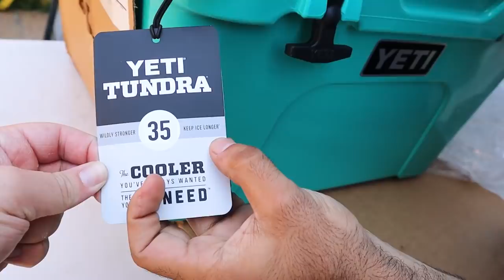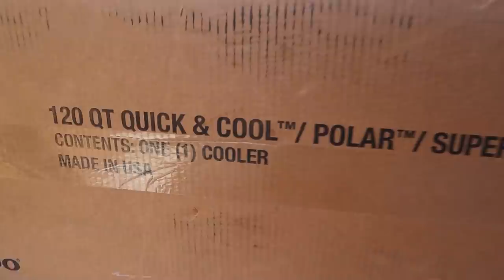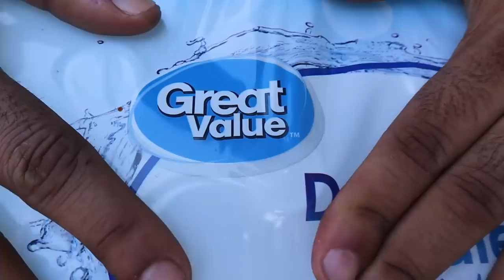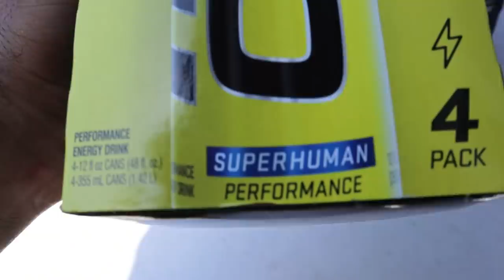EXTREME TESTING A $500 COOLER VS A $50 COOLER!! *SPECIAL NEW GUEST MY COUSIN!!*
GET BRAND NEW FROGGIE MERCH

I Bought The BEST Rated and WORST Rated UNBREAKABLE SHEILDS *SHEILD TO END IT ALL* 5 STAR VS 1 STAR!

Whatever WEAPON You Draw, I'll Buy it CHALLENGE!! STEEL CABLE WHIP!! DEFILER ORC WAR MACE 50 LBS!!

Someone Sent Me PACKAGES WITH INSANE WEAPONS 10 LBS ASTROID MACE!! *THIS IS UNBELIEVABLE!*

I Bought ALL The MOST UNBELIEVEABLE WEAPONS SOLD On AMAZON!! (CARBON FIBER ARM) *GUESS THE PRICE??*

Someone Sent Me PACKAGES Filled With LEGEDARY GOD TIER WEAPONS!! *I CAN'T BELIEVE WHAT SOMEONE SENT*

I Bought A $500 REAL LIFE GIANT GOLDEN AQUAMAN TRIDENT!! (CHALLENGE!!) *WEAPONS OF THE GODS EP#1*

I Bought A KNIFE ON TIKTOK That Has 1 MILLION FOLLOWERS?!?! CUTS THROUGH ANYTHING!?! IS IT LEGIT?

TAKE IT IF YOU CAN IF YOU BREAK IT!! ($40,000 POKEMON BOX!) LOGAN PAUL CHALLENGE! *100% BULLETPROOF*

I Had To CATCH AND SAVE A 3 FOOT RED-TAIL HAWK That Fell In My Front Yard.. *DOOMSDAY PREPPING*

This "AS SEEN ON TV" Product Can Make ANYTHING SHARPER THAN A RAZOR!! 2 *EVERYDAY ITEMS EDITION*

Someone Sent Me a 250+ LBS Box Of DANGEROUS MYSTERY WEAPONS!! ELITE OP KNIVES NINJA EDITION!!

Buying The Most Powerful Knife On THE PLANET.. THE WASP CO2 Injection Blade *DESTROYS INSIDE TARGET*

Marcus Jones
Whittier, CA
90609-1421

All I am a trained knife thrower! Dm for advice does!